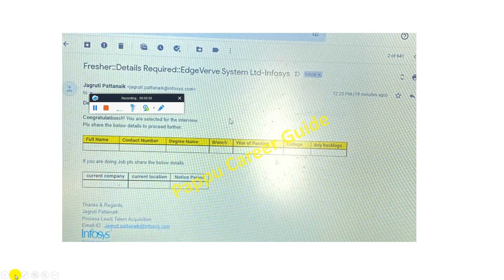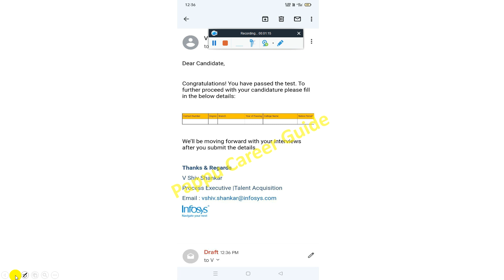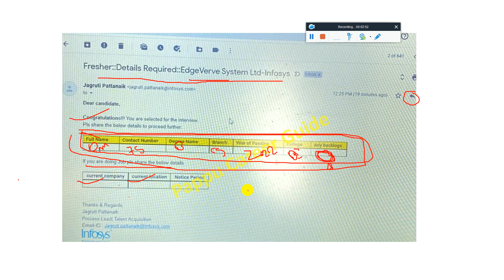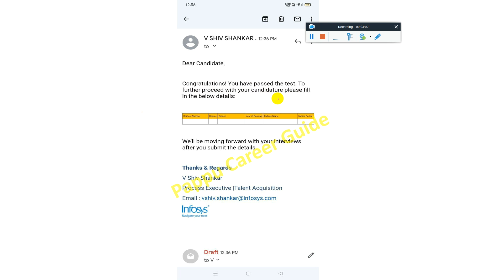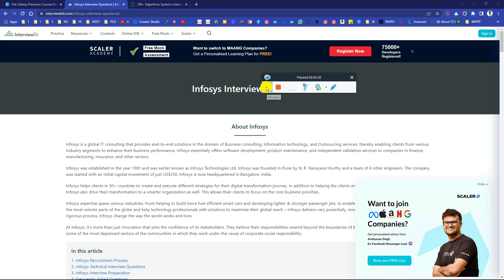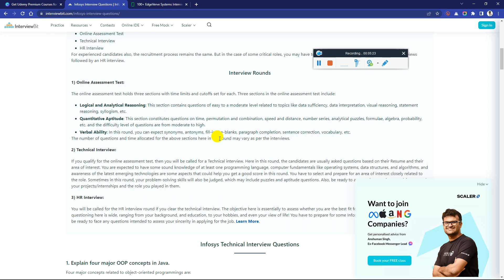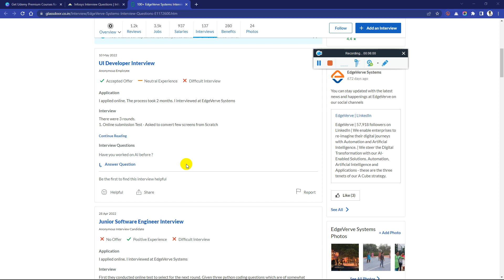Infosys June Exam Result Out, What's Next? Infosys Edgeverve & Infosys Finacle Interview Preparation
Infosys 4 & 5 June'22 Exam Result Out What's Next? Edgeverve & Infosys Finacle Interview Preparation, How to Check Results? | Cut-off for Interview? | Interview Level? | Complete Interview Preparation? | No Received Result Yet? | How to Submit Interview Details, How & Whom to Send? | Is there any Interview or Direct Offer Letter? - Must Watch

⚡ Infosys Interview Result Out | Interview Date between 12 to 31 May 2022 | How to Check Interview Result?

⚡ Infosys 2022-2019 DSE, SP Exam Date Out on 24/4/2022 | SE & OE Interview Date Out - A Complete Info.

🔴Infosys Next Phase Off-Campus Hiring Started for 2021 | 2020 | 2019 | 2022 Batch | Systems Engineer! Apply Now

internship,
internship 2021,
summer internship,
off campus,
2021 jobs for fresher,
freshers hiring,